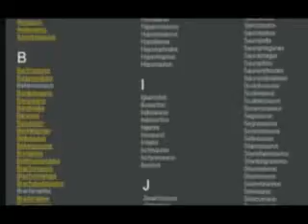Ask Dinosaur George #14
Jayce from kansas city, Kansas  Triceratops Horns

Katy from Topeka, Kansas  How many dinosaurs were there?

Jay from Mandeville,  Jamaica  Smartest Ceratopsian?

Raptor/Connor from  Lexington, : KY  Why is T-rex so rare?